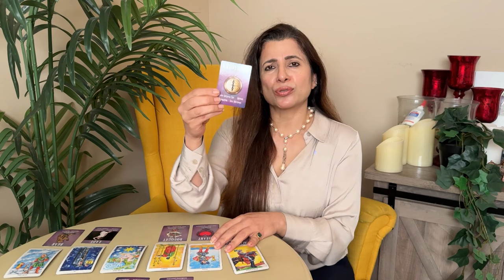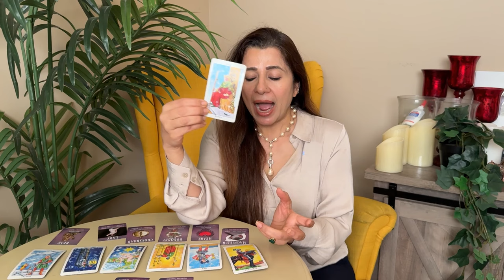💕♈ Aries (Mesh) Love Tarot Reading | November 2024 | मेष लव लाइफ़ | Love & Relationship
💕♈ Aries (Mesh) Love Tarot Reading | November 2024 | मेष राशि लव लाइफ़ | Love & Relationship